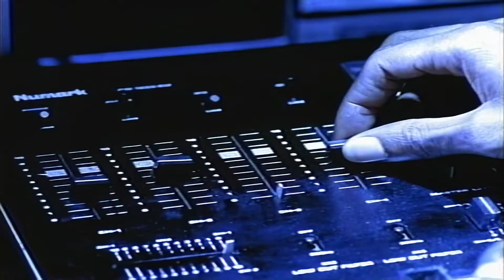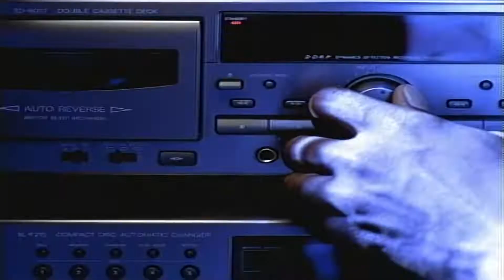Bone Thugs N Harmony - East 1999 Dirty (Enhanced 1080p Music Video)